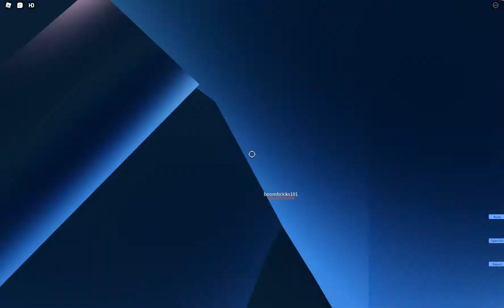The Ultimate trolling Gui